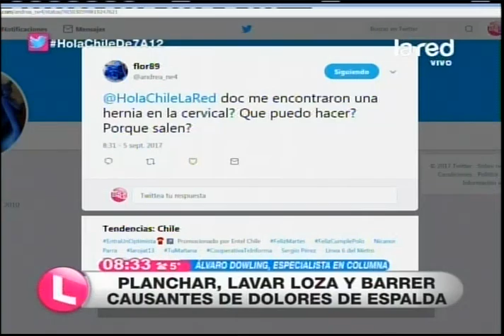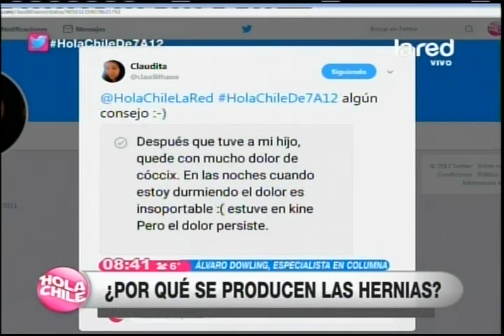¿Por qué se producen las hernias? Especialista en columna nos explica